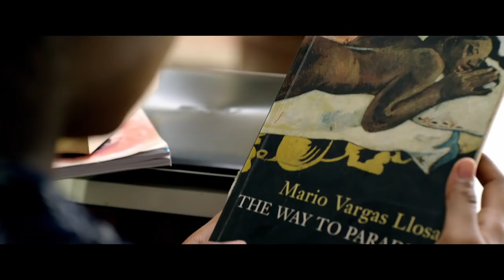POONILAVIL I UDAY RAMACHANDRAN I SUDHAMSU I ABY SALVIN THOMAS I MOVIE : SAMAKSHAM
Movie:  SAMAKSHAM
Lyrics:  Sudhamsu
Singer: Uday Ramachandran
Directors: Aju k Narayanan, Anwar abdullah
Production: Mahatma Gandhi University
Flute: Biju
Studios:  NHQ cochi
                Studio432 mumbai
                Emsquare mumbai
Mix and Mastered by: Smith thampan